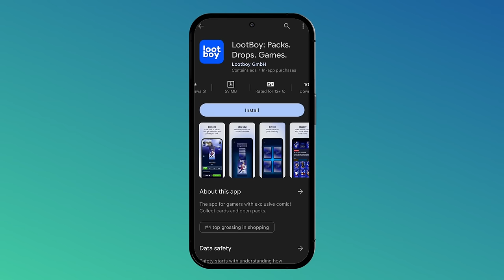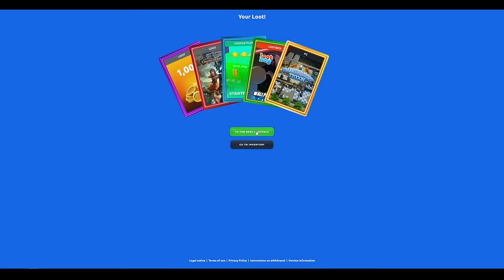Why BREACH is BREAKING ASCENT! - Pro VALORANT Breakdown | M80 vs. SR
00:00 Intro
01:35 Round 0-0 - What if on Defense We Attack?!
04:24 Round 2-0 - The Battle for B Main
07:33 Round 3-0 - Hey You Jett Mains, Find Yourself a Good Breach
09:10 Round 4-1 - Breach is Meta on Ascent Change My Mind
11:11 Round 6-1 - Subroza is That You?!
13:20 Round 7-3 - Another Aggro Play Without Faults!
14:27 Round 8-3 - You Should Use Fade's Ult This Way...
16:24 Round 10-5 - There's So Much Utility, MAKE IT STOP!!